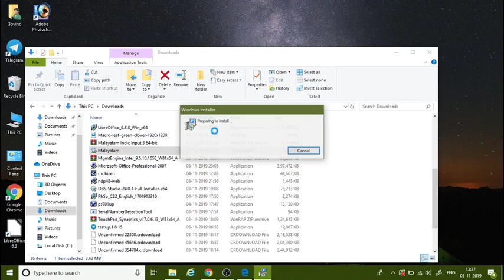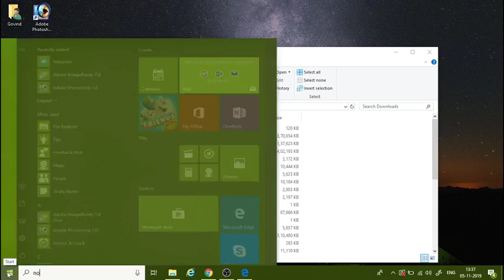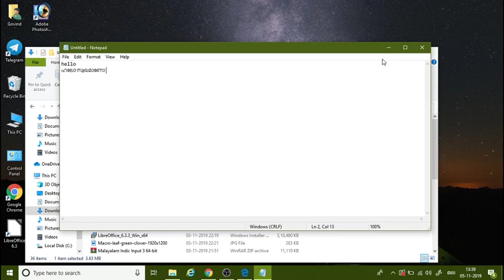how to type malayalam in Computer